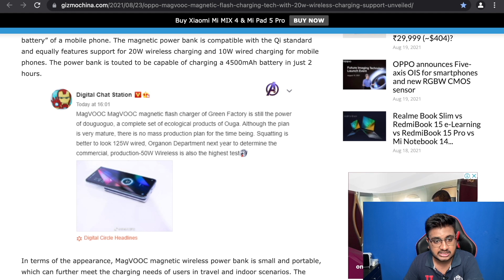OPPO MagVOOC Magnetic Flash Charging Technology Unveiled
OPPO has just unveiled its MagVOOC magnetic flash charging series at the China International Smart Industry Expo 2021. MagVOOC is OPPO’s first wireless charging solution. The first generation of products under MagVOOC includes two chargers (40W and 20W) and a power bank.